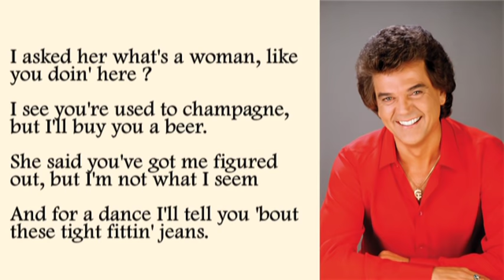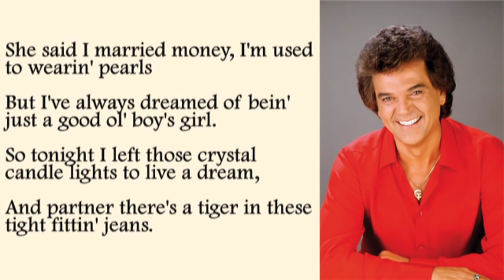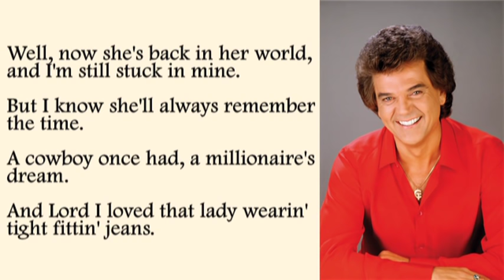Conway Twitty - Tight Fittin Jeans with Lyrics